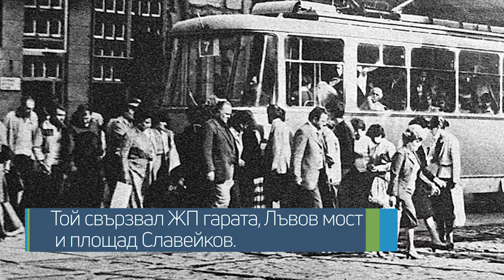Любопитни факти за София!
Вижте някои любопитни факти от миналото и настоящето на столицата!

Вижте и останалите видеоклипове, разказващи за различни основни теми и акценти от Програмата ЗА СОФИЯ на Йорданка Фандъкова: